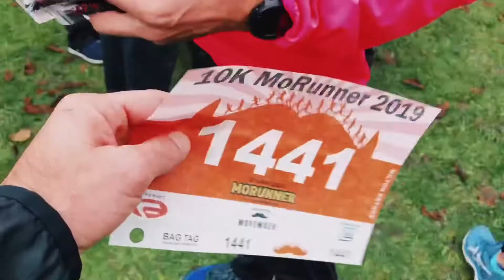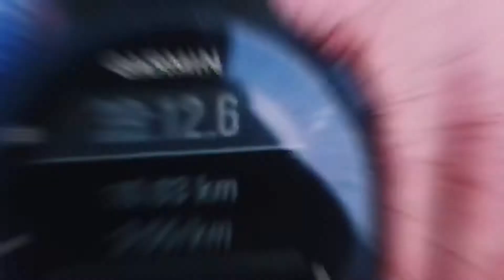10K - Mostacho Run: correr con bigote (VLOG)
MO-RUNNING 10K : CORRER CON BIGOTE, SOMOS MO-RUNNERS.

No sabemos si es cosa nuestra o a tí también se te ha pasado por la cabeza correr alguna vez alguna carrera con bigote.

Estuvimos a punto de hacerlo para el Maratón de Milán y definitivamente lo hicimos para el Maratón de Liverpool, pero ... ¿Sabías que hay una carrera en Noviembre en la que se corre con bigote?, de hecho las corredoras bien se lo pintan o bien se lo ponen postizo.

Resulta que Noviembre es el mes del cáncer de próstata, algo que mata cada año a muchos hombres. Noviembre es conocido como Moviembre con eso de dejarse Mostacho en solidaridad. El circuito de carreras de Mo-runner son una fiesta popular para todo tipo de corredores en la distancia de 5Km y 10K en la que se recaudan fondos para apoyar a personas y organizaciones que padezcan o ayuden a combatir el cáncer de próstata.

Desde hoy somos oficialmente Mo-runners o corredores con bigote .

Así inauguramos nuestro canal de youtube en el que contaremos nuestras carreras y viajes como corredores populares en el que esperamos poder ayudarte e inspirarte a hacer realidad tus sueños deportivos, independiente de tu edad o condición.